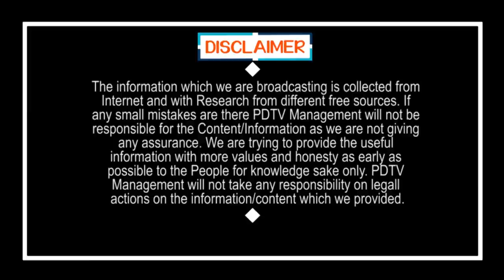Central Govt Good News For CM Jagan | Airports Development | ఏపీకి గుడ్ న్యూస్.. గాల్లో తేలినట్టే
ఏపీకి గుడ్ న్యూస్.. గాల్లో తేలినట్టే | Central Govt Good News For CM Jagan | Airports Development | PDTV news